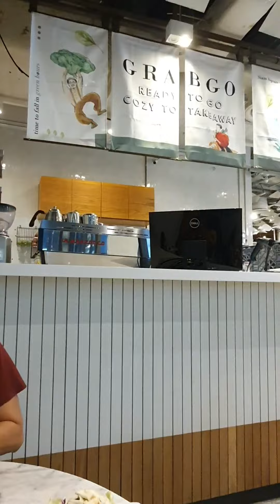โอ้กะจี้ สแควร์วัน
ผักนานาชนิด ปูก้อน กุ้งผัดเห็ด โรลหมูหมี่ลุยสวน